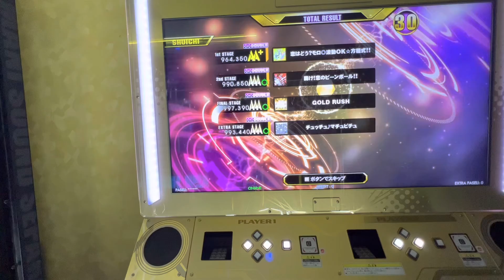【DDRA3】【WAVE】 DDR DDR_A3 DDRA3 町田ラウンドワン 2022/09/19